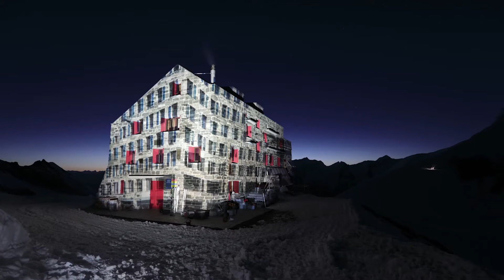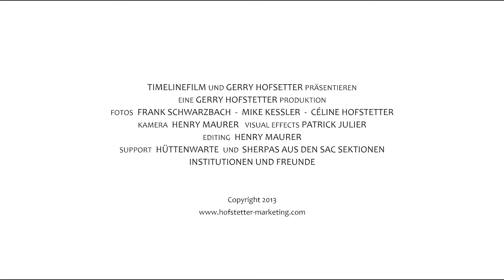Hütten im Alpenglühn Trailer 3,3 Minuten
Das Making-of der 26 spektakulären Kunstaktionen des Lichtkünstlers Gerry Hofstetter zum 150-Jahr-Jubiläum des Schweizerischen Alpen-Clubs.